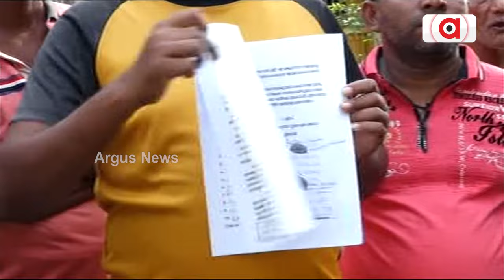ବାଟବଣା ହେଉଛି ସରକାରଙ୍କ ଆମ ଗାଁ ଆମ ବିକାଶ ଯୋଜନା || Govt Project Scam ganjam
ବାଟବଣା ହେଉଛି ସରକାରଙ୍କ ଆମ ଗାଁ ଆମ ବିକାଶ ଯୋଜନା । ପହଁଚି ପାରୁନି ଆମ ନବୀନ ଆମ ଓଡିଶା ଯୋଜନା ।ଗ୍ରାମାଞ୍ଚଳର ଦୁଇ ଯୋଜନାକୁ ଗାଁ ଗାଁ ରେ ତେଜିଲାଣୀ ତୀଵ୍ର ଅସନ୍ତୋଷ।ଇଏ ହେଉଛି ଗଞ୍ଜାମ ଜିଲ୍ଲା ରଙ୍ଗେଇଲୁଣ୍ଡା ବ୍ଲକର ସାନଖଜୁରୀଆ ଗ୍ରାମ।ରାସ୍ତାଠୁ ଆରମ୍ଭ କରି ଡ୍ରେନେଜ ଯାଏଁ ସବୁଥିରେ ମୌଳିକ ସମସ୍ୟାରେ ହନ୍ତସନ୍ତ ହେଉଛନ୍ତି ଗ୍ରାମବାସୀ ।